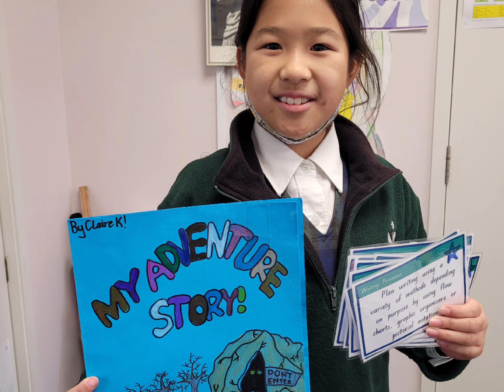Week 8 Term 2 celebration video....